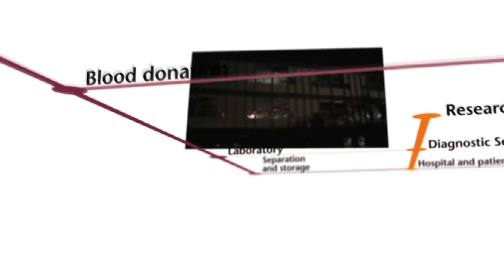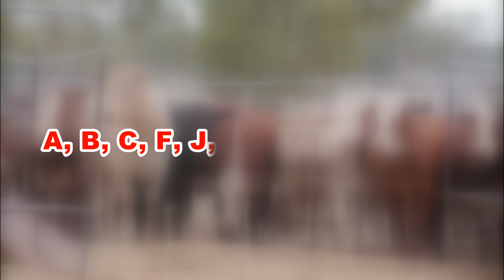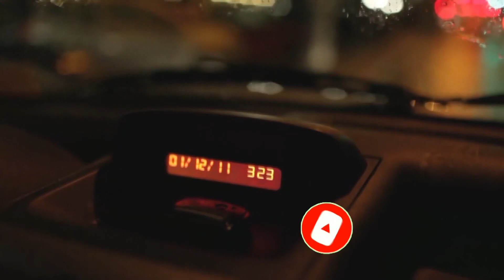B+ কি সত্যি গরুর রক্ত? | কোন Group কোন Group রক্ত দিতে পারে? Is B + really cow's blood?